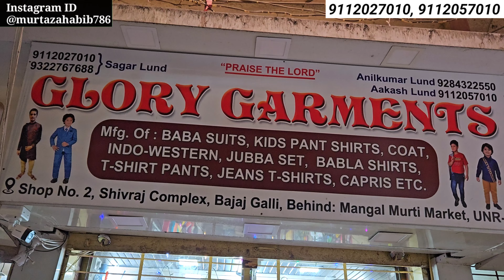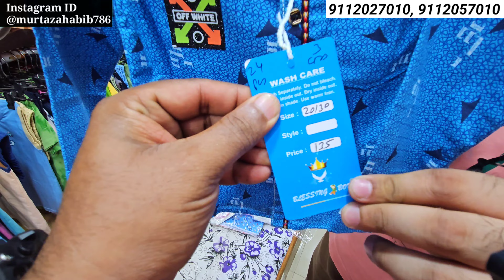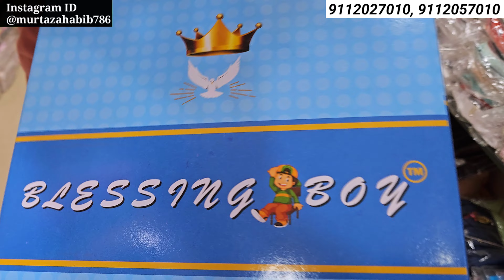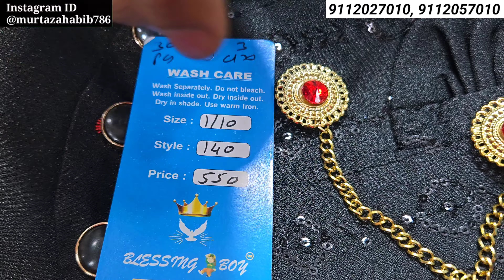Boys Kidswear Wholeasale Market in Mumbai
India Wholesale all About Wholesale Market in India